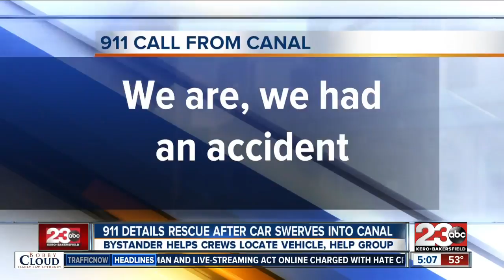911 details rescue after car swerves into canal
911 details rescue after car swerves into canal